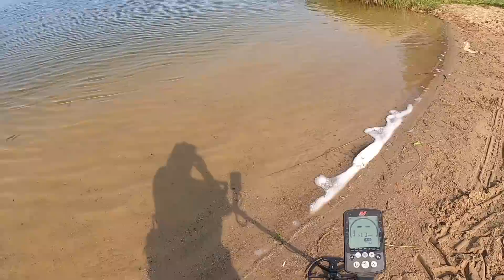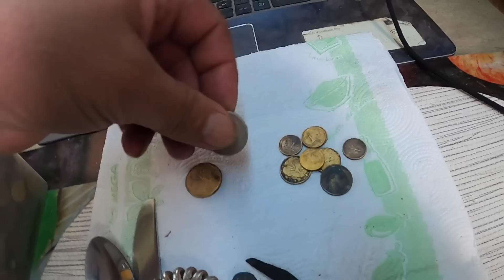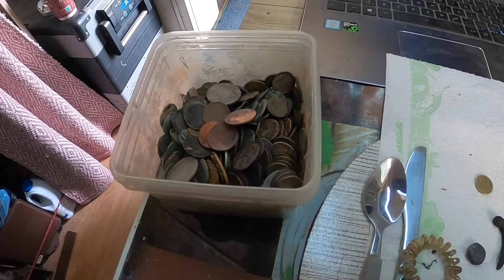Zamieszkałem w busie! Podróżuje i szukam skarbów.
Kontakt ze mną tel.: 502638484